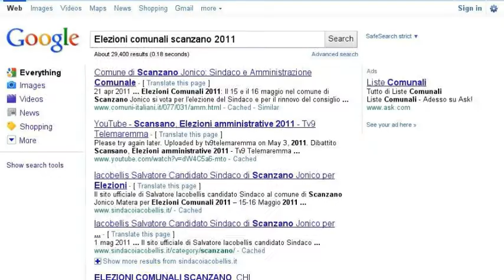Elezioni Comunali Scanzano 2011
Salvatore Iacobellis per Scanzano Uniti
Candidato Sindaco - Comune di Scanzano Jonico
Elezioni Comunali 15-16 Maggio 2011